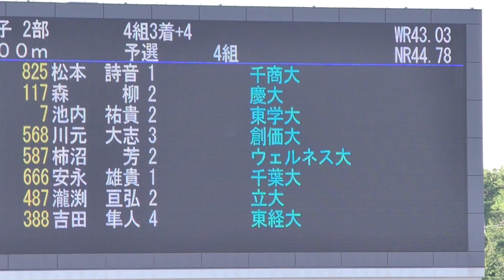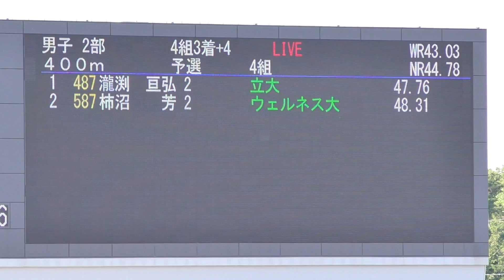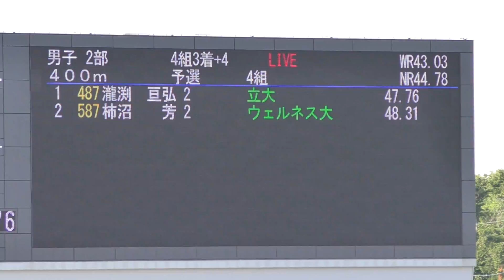2019 関東インカレ陸上 男子2部 400m 予選4組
2019年5月23日（令和元年）
男子2部 400m 予選4組

１　８　瀧渕　亘弘(2)　立教大　　　　　　東　京　47.76　Q／PB
２　６　柿沼　　芳(2)　日本ｳｪﾙﾈｽｽﾎﾟｰﾂ大　茨　城　48.31　Q／PB
３　３　森　　　柳(2)　慶應義塾大　　　　石　川　48.54　Q
４　５　川元　大志(3)　創価大　　　　　　大　阪　48.56　q／PB
５　４　池内　祐貴(2)　東京学芸大　　　　静　岡　48.71　q
６　９　吉田　隼人(4)　東京経済大　　　　東　京　49.41
７　２　松本　詩音(1)　千葉商科大　　　　千　葉　50.39
８　７　安永　雄貴(1)　千葉大　　　　　　千　葉　52.10